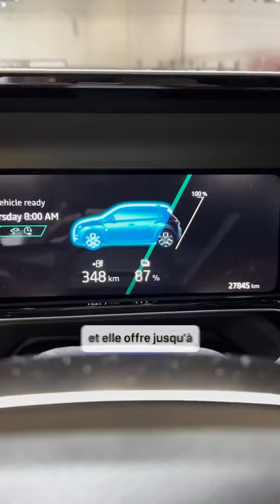5 choses à savoir sur Renault 5 E-Tech 100% électrique ⚡️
Voici 5 choses à savoir sur Renault 5 E-Tech 100% électrique !